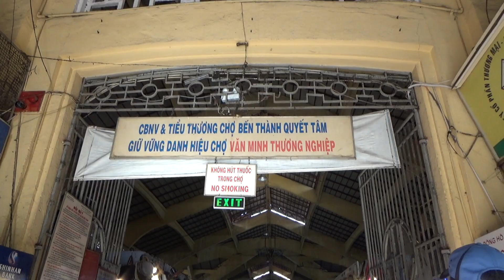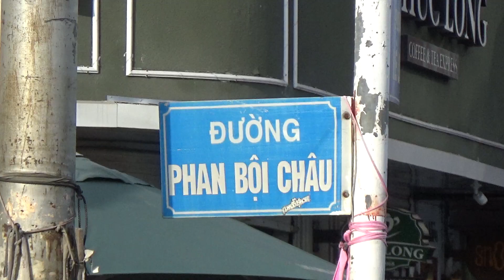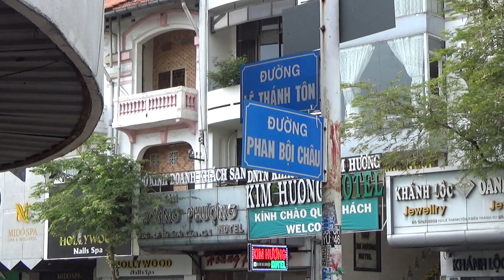Sài Gòn Đổi Mới - Chợ Bến Thành 2020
xin chia sẻ với quý vị và các bạn một vài khung cảnh xung quanh Chợ Bến Thành SÀI GÒN  năm 2020